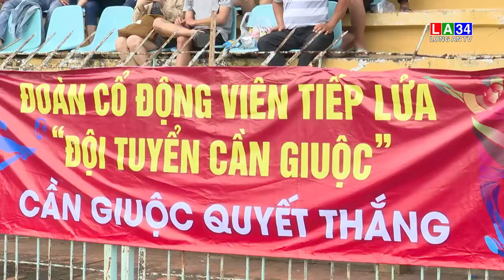CẦN GIUỘC GIÀNH NGÔI VÔ ĐỊCH BÓNG ĐÁ ĐẠI HỘI TDTT TỈNH LONG AN